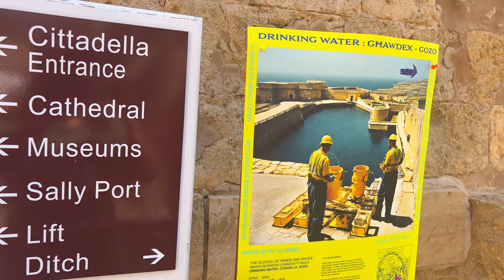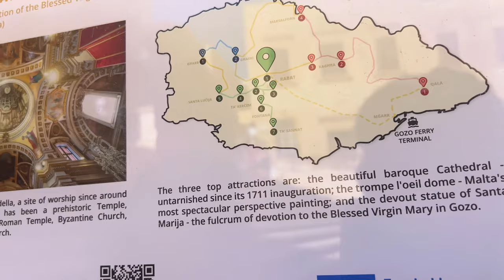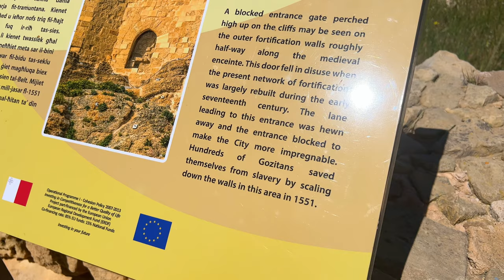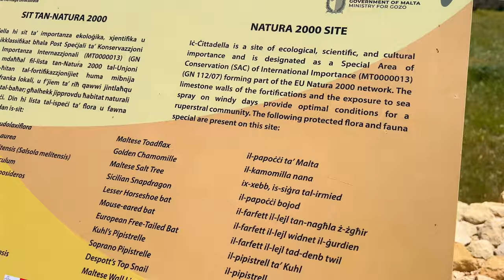Trip to Gozo|nature museum|cathedral#vlog#wanderlust#explorepage europeanjourney gozol maltese#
Hiii friends,
This video is about exploring gozo,nature museum and cathedral.There a lot to explore.Don’t miss the chance to visit this place!